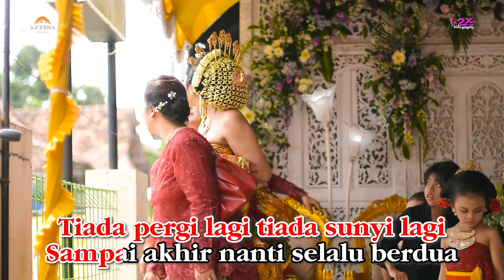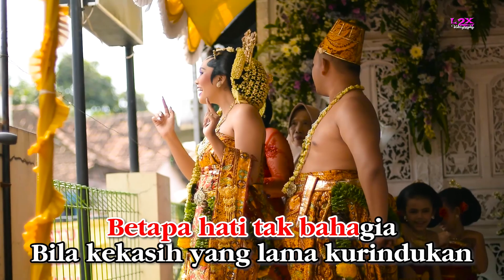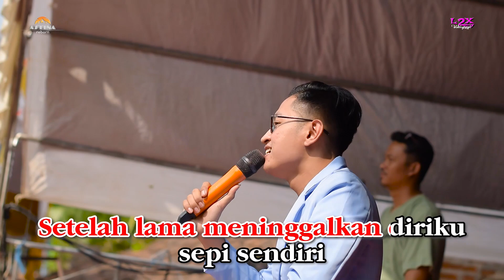PERTEMUAN KARAOKE// KOKO MAHENDRA//ASTINA PASURUAN//MP AUDIO